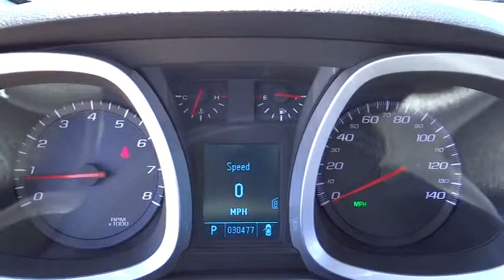2013 CHEVROLET Equinox Reno, Sparks, Carson City, N. Nevada, Yerington Reno NV 13-0920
2013 CHEVROLET Equinox AWD 4DR LTZ - Stock#: 13-0920 - VIN#: 2GNFLGEK8D6332213